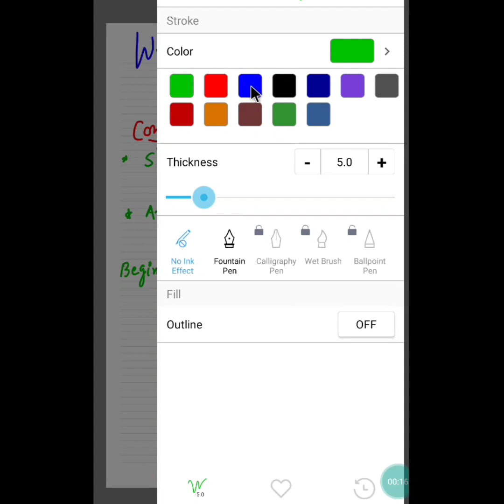Graphical representation of motion part 2, velocity time graph,and it's types on various states.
above link is for part 1 of graph in motion I.e. distance time graph, kindly watch for better understanding.

covers Velocity time graph in detail and various cases analysis